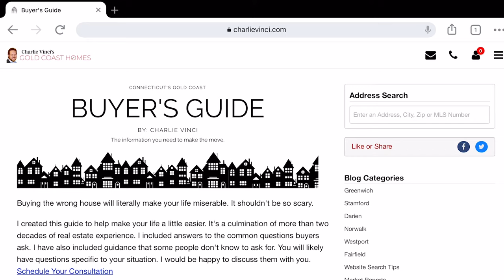Living in Greenwich CT - Pros and Cons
Thinking of moving to Greenwich CT? In this video, Greenwich CT Realtor , Charlie Vinci , is going over the pros and the cons of living in Greenwich CT . Whether you’re looking for Greenwich CT homes for sale , or a your Greenwich CT Real Estate Agent , this video will point you in the right direction. The Greenwich CT Real Estate market is hot right now, so if you are looking for Greenwich CT Real Estate , give me a call, I’d love to help you find a new home for Sale in Greenwich CT .

MovingToGreenwich MovingToFairfieldCounty CharlieVinci *If you have a signed agreement with another agent, this is not intended as a solicitation.